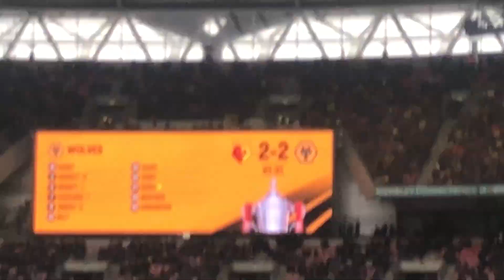GOALS AND HEARTBREAK!! 💔 | Wolves vs Watford Matchday VLOG (FA Cup Semi-FInal)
A rollercoaster of emotions for everyone involved with both clubs, but it ends as a tough one to take for Wolves fans.
The semi-final of the FA Cup at Wembley was supposed to be the great day for Wolves fans to remember for a lifetime, however it ended in heartbreak for many of us.
This is your chance to relive the game and relive the emotions of going ahead and going behind.

I'm also accepting donations via Streamlabs so you can help me fuel my passion for making more awesome videos, and help me raise funds to buy equipment so I can improve on my content, it would be greatly appreciated!!